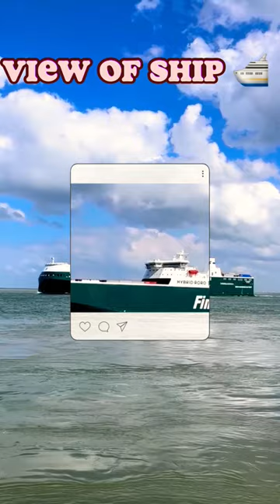shipshape sea ship travel travel bigship bigship oceanliner oceanliner ocean shiphappens